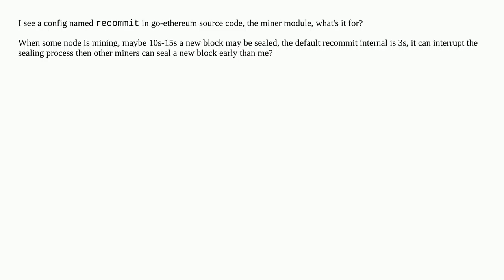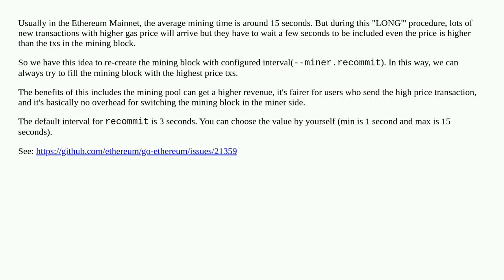What is `recommit` for miner when PoW was working?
A special thanks goes out to the community